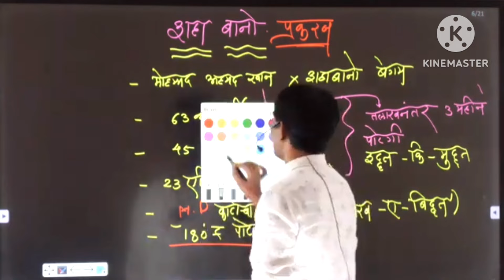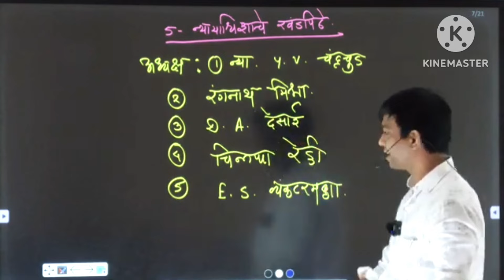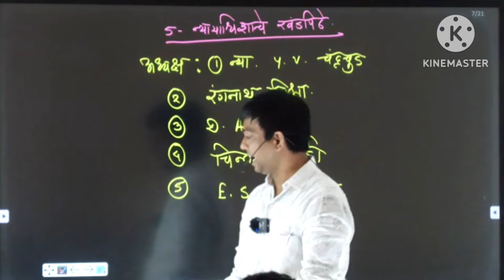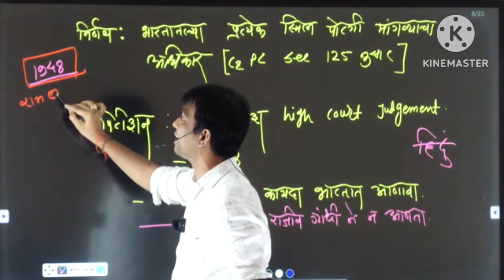nitesh karale sir full motivation video / नितेश कराळे सर फुल मोटिवेशन विडिओ